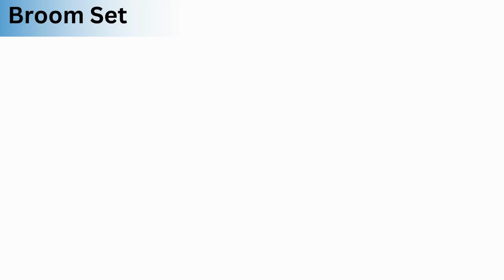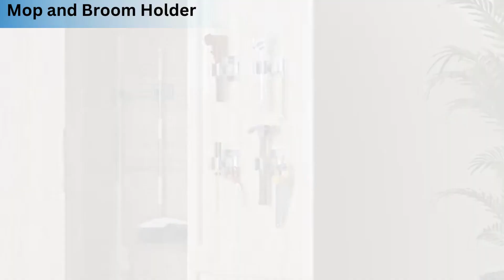😍 Smart Appliances, Home Inventions, Versatile Utensils For Every Home😍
👉 𝙇𝙞𝙣𝙠𝙨 𝙩𝙤 𝙩𝙝𝙚 products 𝙬𝙚 𝙡𝙞𝙨𝙩𝙚𝙙 𝙞𝙣 𝙩𝙝𝙞𝙨 𝙫𝙞𝙙𝙚𝙤:
1) Electric Food Dehydrator
2) Drink Holder Pillow
3) Inflatable Lounge Chair
4) Electric Cupping Therapy Set
5) Mosquito Killer Lamp
6) Broom Set
7) Hand Moving Furniture
8) Mop and Broom Holder
9) Spiral Shaped Hanger
10) Laundry Ball

DESCRIPTION; Smart appliances and versatile home inventions are revolutionizing the way we manage our households. These cutting-edge devices combine technology and convenience to streamline everyday tasks, making life at home more efficient and enjoyable. Versatile utensils and home inventions are designed to simplify various tasks in the kitchen, cleaning, and organization. From multi-functional kitchen gadgets that chop, blend, and cook all in one to innovative storage solutions that maximize space, these inventions help you save time and reduce clutter.